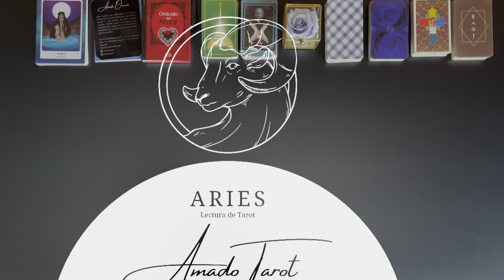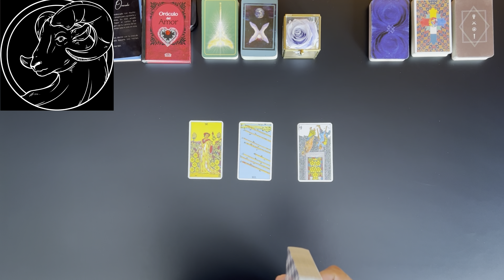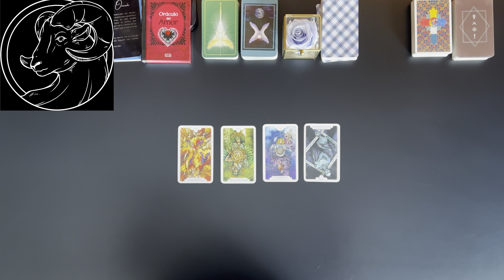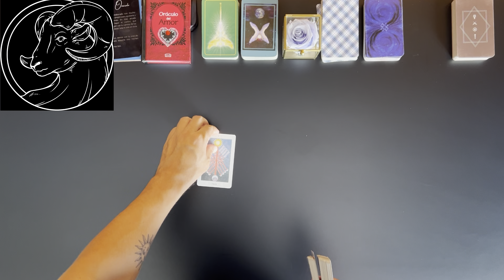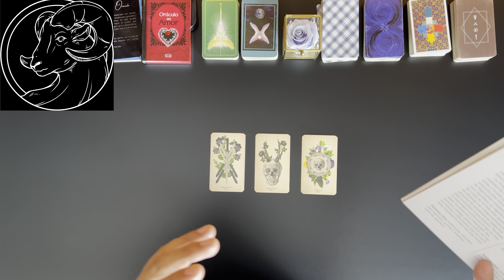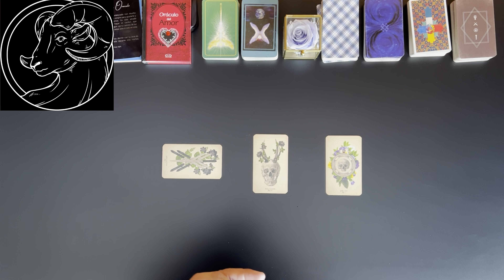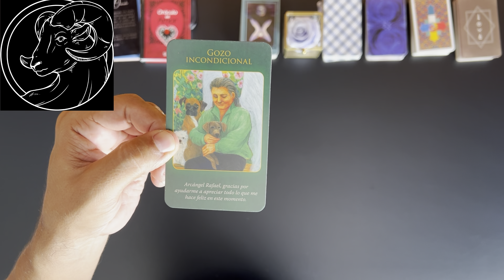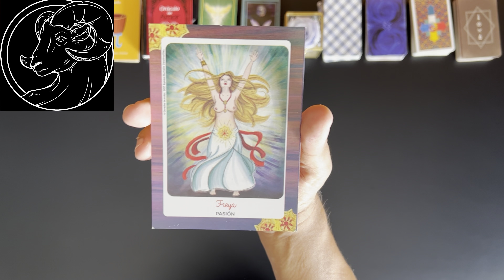ARIES — mira este video!!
Hola aries ésta una
Si necesitas una lectura personalizada búscame
También te recomiendo estas

Tienda de Flores Infinity Fleur

TRE
Aurora Sáynez — Instagram @aurora_enrosa